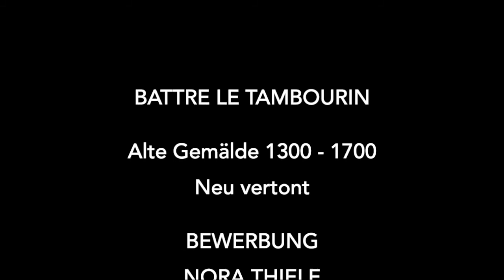"Battre Le Tambourin" - Nora Thiele Historical Percussion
This is a short film about my research about percussion in Early Music.

Iconographic sources from the 13th-17th centuries
and in practice.

Nora Thiele - Landsknecht drum, tamburello, bendir
Martin Erhardt - flutes